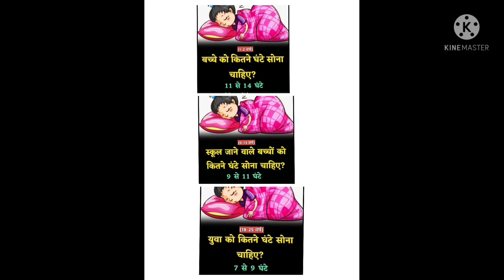जाने किस को कितनी देर सोना चाहिए......